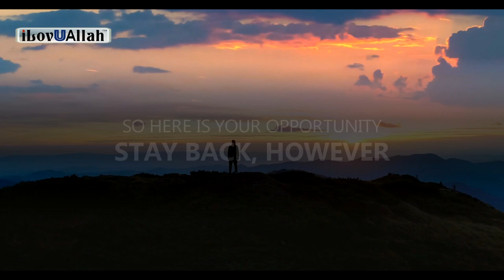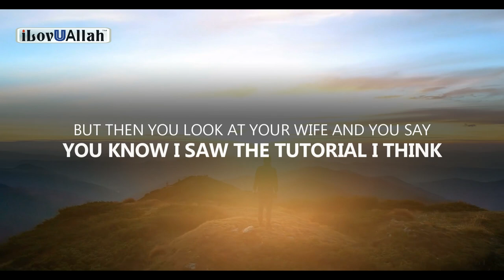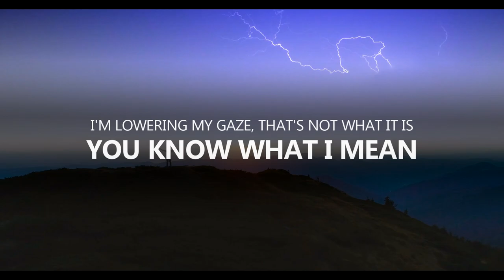HOW TO STOP ZINA THOUGHTS - Mufti Menk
How to stop Zina thoughts. Short important reminder from brother Mufti Menk.